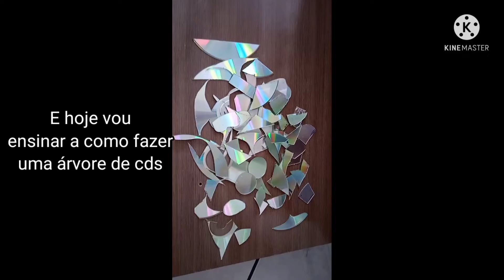COMO FAZER ÁRVORE COM CDS//HOW TO MAKE A TREE WITH CDS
material Tábua MDF
cds,cola pra madeira,tesoura.

Cortei as folhas da árvore em formato de ❤️,para da um toque de Romance 💓

coloquei 2Passaros representando um casal💞

Facebook Dilbella Santiago
Instagram Dilbella-artes 💖
Kwai Dil ARTES ♥️